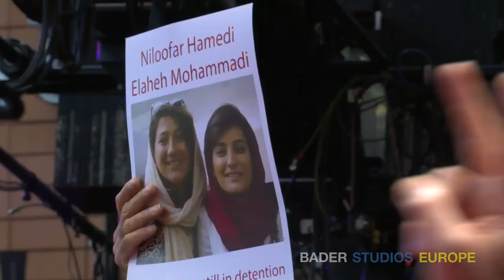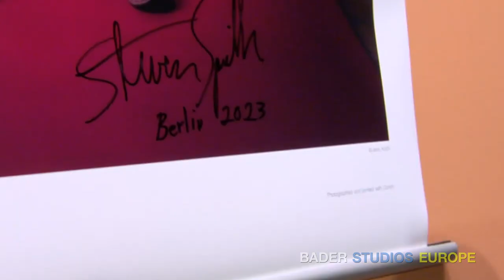2023 Berlin Film Festival Hosts Top directors, Multicultural Offerings with Docs on Ukraine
February 2023, Berlin Germany:   The Berlin International Film festival comes to a close with the weight of the world on the shoulders of the top directors to tell the stories of the issues, famine, hunger, war and disease that is plaguing the globe.

Hollywood actor Kristen Stewart took the role as the head of a jury very seriously, joined by  Iranian-French star Golshifteh Farahani  and previous Berlinale-winning directors Carla Simón and Radu Jude - a group that sent a signal early on that they were about to make some non-standard award choices.

The jury awarded the Golden Bear top honor to the French documentary “On the Adamant.” Nicolas Philibert’s film which tells the story of a unique mental health treatment facility that uses art as a primary method of care. Stewart said the film expanded the jury’s understanding of what constitutes art.

The Silver Bear for Best Director went to Philippe Garrel for “The Plough,” while the Silver Bear for Best Lead Performance went to child star Sofia Otero for “20,000 Species of Bees.”

Steven Spielberg was in Berlin to accept the honorary Golden Bear for Lifetime Achievement.

A highlight of the festival was the showing of ”Golda”  a drama about Israeli premier Golda Meir and the Yom Kippur war, with Helen Mirren offering a solid, thoughtful performance with a very emotional subject.

Front and center on the red carpet was Sean Penn with his documentary about Ukraine, “Superpower”,  co-directed with Aaron Kaufman, in which a nod to Volodymyr Zelenskiy was overshadowed by the banning of Russian filmmakers who were financed by the Russian government.

While Superpower did not overwhelm the judges, they were pleased with “Eastern Front” from Ukraine, a realistic and eye opening documentary by Vitaly Mansky and Yevhen Titarenko, based substantially on footage, shot on duty with a volunteer medical crew.